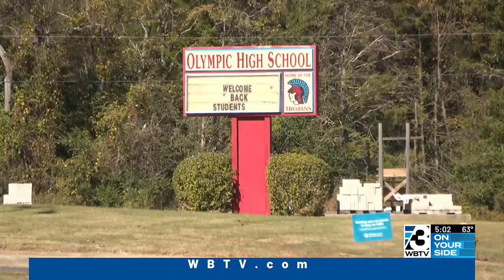State To Give $45 Million To Improve Busy Interchange Near Charlotte Airport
The ramp from I-485 to I-85 South toward Gaston County will undergo improvements.